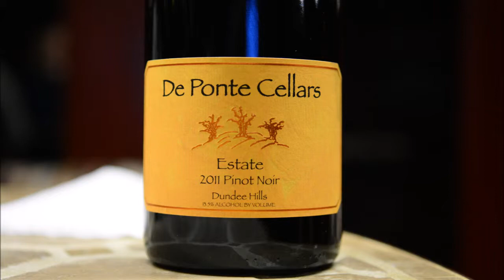Wine Is Serious Business 240: 2011 Vintage Pinot Noir from DePonte Cellars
We return to DePonte Cellars for our yearly visit with Isabelle Dutartre. She’s got a lot of experience with Pinot Noir, both in her native Burgundy, and in Oregon, and her wines are always among our favorites. She makes a few different barrel selection wines from the Dundee Hills estate fruit, and one wine from the new Lonesome Rock Vineyard just outside of Yamhill Carlton. We taste the 2011 Lonesome Rock Pinot Noir, Dundee Hills Pinot Noir, Estate Pinot Noir, Baldwin Family Reserve Pinot Noir, and the 2010 Shirley’s Gran Reserva Pinot Noir.